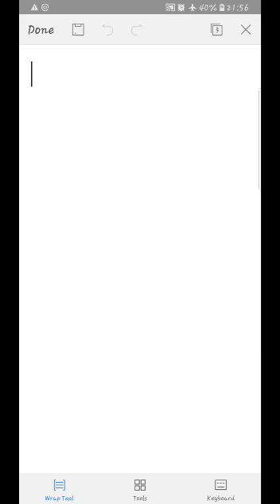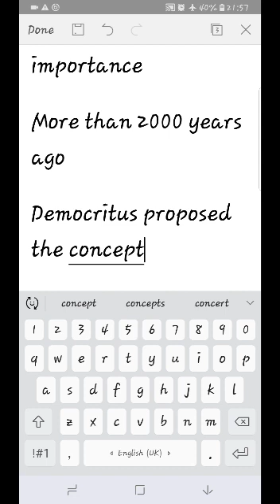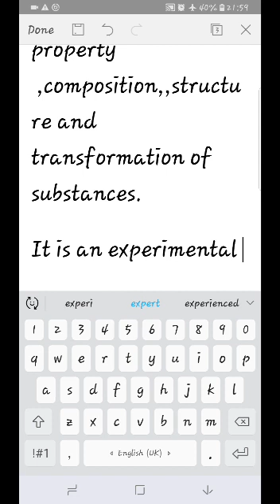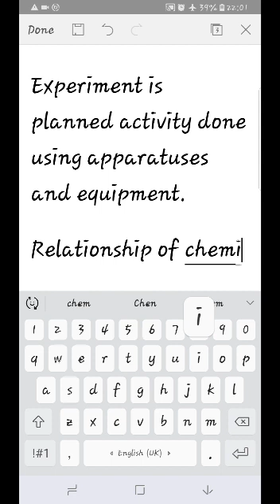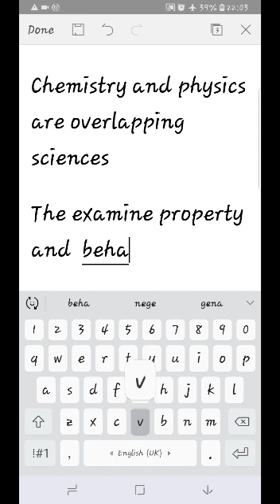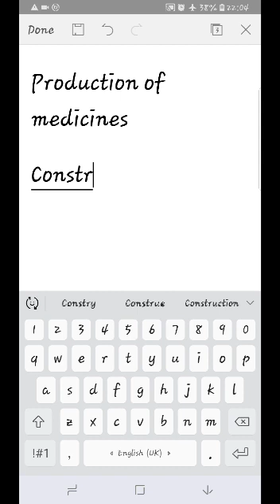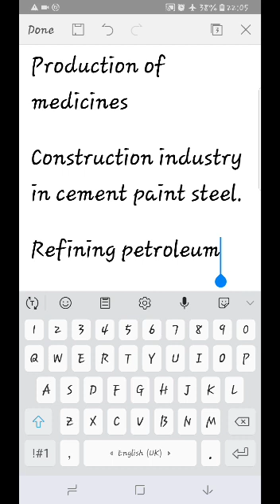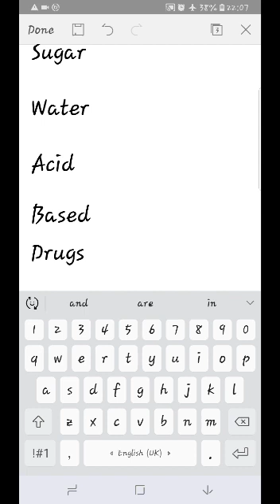Grade 7 Chemistry ch 1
# school education Video from ሰላም ጤና ይስጥልኝ ተማሪዎች

2018